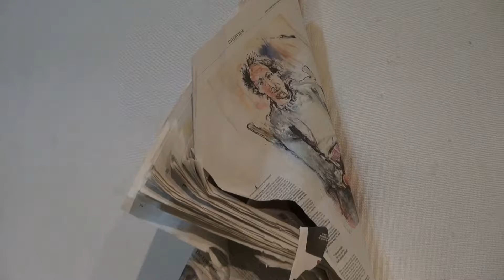Robert Frank in Tokyo 2016 (60/s)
Robert Flank in Tokyo 2016
ロバートフランク展を６０秒に編集。